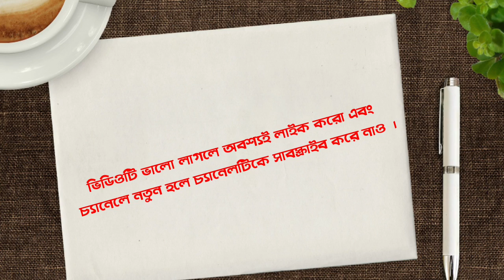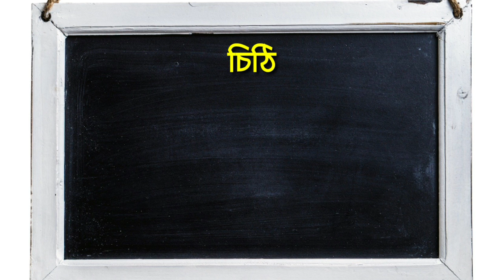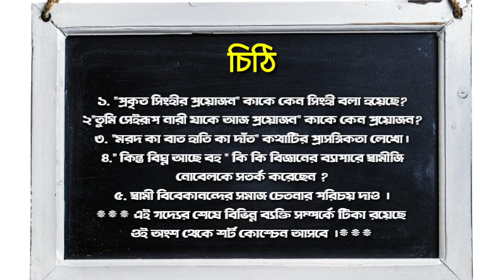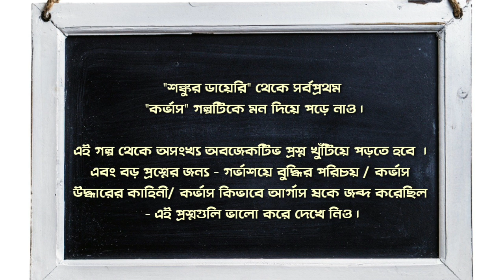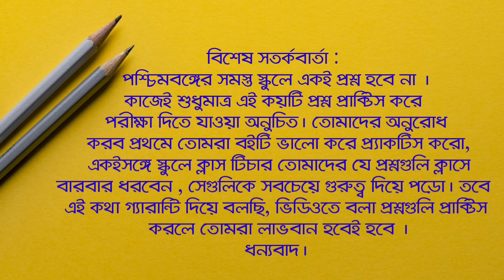Class 9 Bengali suggestion 2021 // second unit test question //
নবম শ্রেণির ছাত্রছাত্রীদের দ্বিতীয় ইউনিট টেস্ট এর সম্পূর্ণ বাংলা সিলেবাস এবং সাজেশন আজকের এই ভিডিওতে প্রদান করা হয়েছে ।

ভিডিওটি দেখার জন্য সকলকে ধন্যবাদ।‌ সম্ভব হলে ভিডিওটি সকলের মধ্যে শেয়ার করে নেওয়ার অনুরোধ রইল।